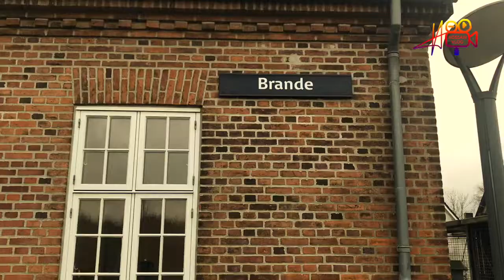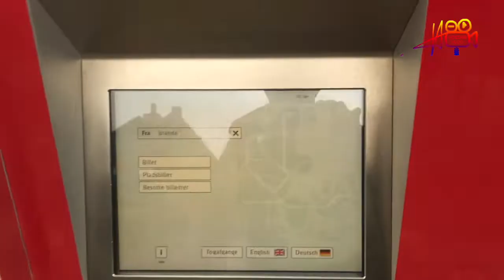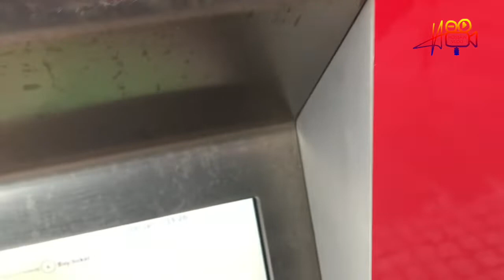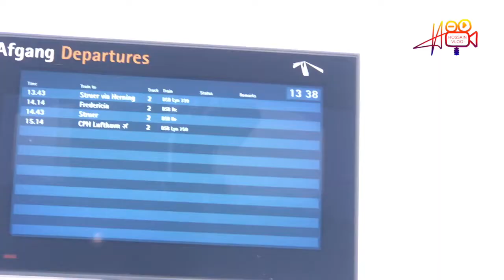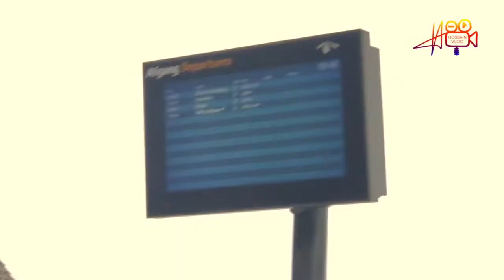পৃথিবীর সব চেয়ে সুখী দেশে কি ভাবে ট্রেন এর টিকেট কাটে || How to Buy Denmark Trains Tickets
পৃথিবীর সব চেয়ে সুখী দেশে কি ভাবে ট্রেন এর টিকেট কাটে  || How to Buy Denmark Trains Tickets || HOSSAIN VLOG

Denmark is most happiest country is the world. so in this video i tired to show how easy to buy a train ticket from machine in Denmark. they don't have a single person in train station to maintain this job. so for the new comers in Denmark this video will be very helpful.

best regards,
Hossain